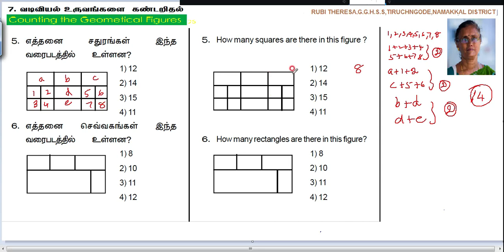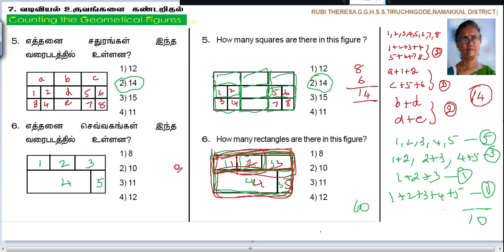Counting the Geometrical figures _ Q No 5,6